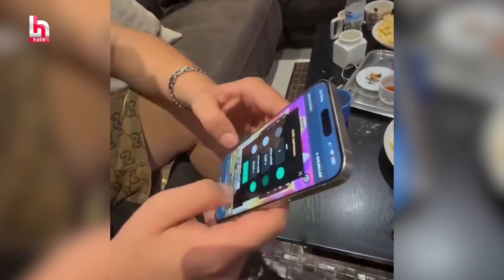Yasa dışı bahis soruşturmasında gözaltına alınan Mehmet Ali Erbil'in ifadesine İsmail Saymaz ulaştı!